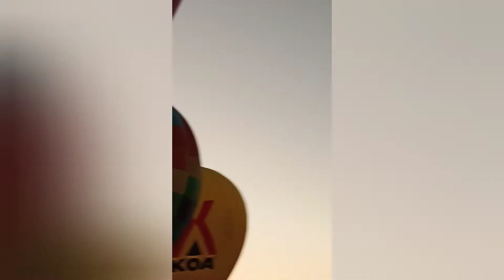Hot Balloon Ride 1